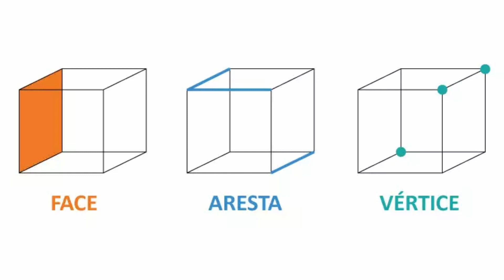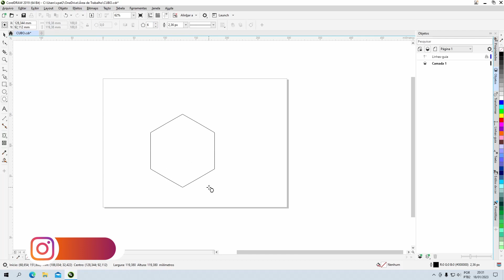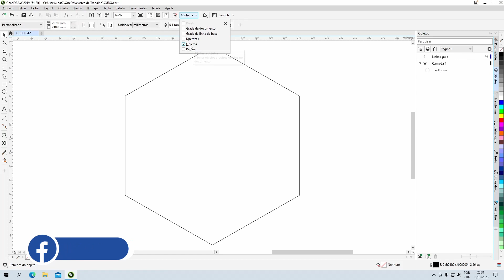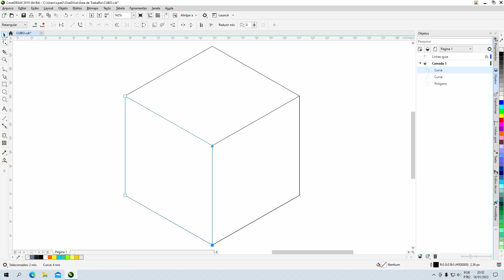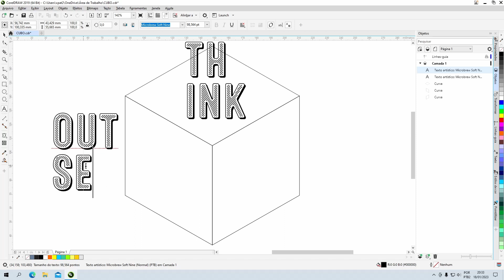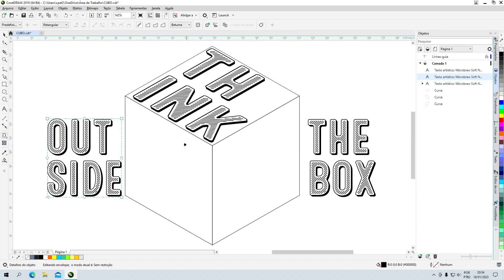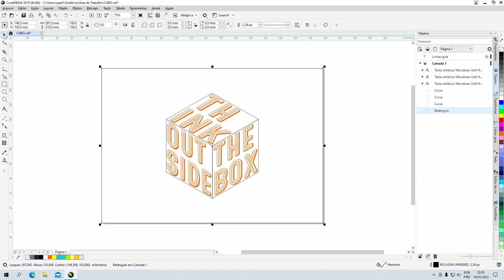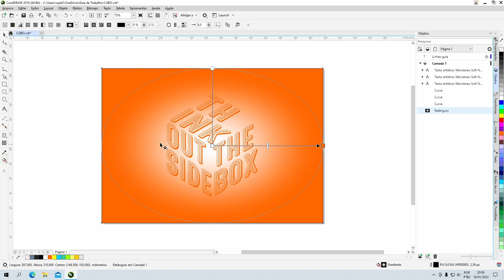Transforme seu texto em um cubo 3D incrível! - Corel Draw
No vídeo de hoje eu vou te mostrar como criar um efeito de texto em cubo aqui no Corel, utilizando figuras geométricas para sua composição.

Fala pessoal, aqui é Steve, tudo bem com vocês? Um cubo é um poliedro regular, ou seja, é uma figura geométrica tridimensional formada por seis faces iguais e quadradas. Ele também é conhecido como hexaedro regular. Os seus vértices estão conectados a três arestas cada, e todos os ângulos internos são de 90 graus. Cada face tem a mesma área e cada aresta tem a mesma medida, e as diagonais das faces medem a raiz quadrada de 2 vezes a medida da aresta. É um dos cinco sólidos de Platão.

Bom, eu também não entendi, mas o que realmente importa é que, neste vídeo, hoje, você vai entender perfeitamente como colocar o texto em forma de um cubo, e não precisa ser nenhum gênio da matemática para fazer isso. Por isso, já vou te pedir pra deixar o seu like e se inscrever no canal, pois o meu intuito é sempre trazer dicas que possam te ajudar a trabalhar com o corel de maneira descomplicada.